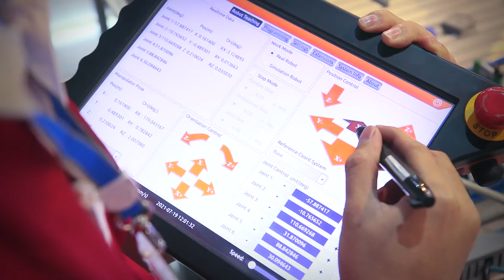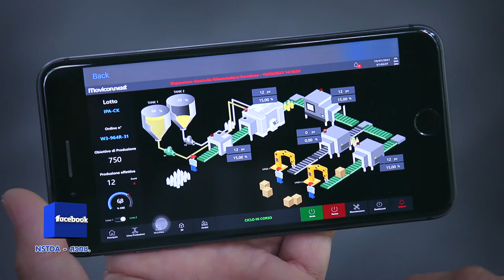พลังวิทย์ คิดเพื่อคนไทย ตอน ชุดทดลองระบบควบคุมอัตโนมัติและIIoT ในงานอุตสาหกรรม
ศูนย์การเรียนรู้นวัตกรรมการผลิตยั่งยืน หรือ SMC สวทช. พัฒนา “ชุดทดลองระบบควบคุมอัตโนมัติและ IIoT ในงานอุตสาหกรรม” เพื่อการวิจัยและพัฒนาอุตสาหกรรม smart factory IoT 4.0 เป็นการใช้เทคโนโลยี และระบบ SCADA ควบคุมการทำงานประสานระบบเครือข่าย ethernet ทำงานร่วมกับแขนหุ่นยนต์ โดยเก็บข้อมูลเพื่อแสดงผลบนคลาวด์ได้แบบเรียลไทม์

โดยชุดทดลองระบบควบคุมอัตโนมัติและ IIoT ในงานอุตสาหกรรมนี้ เป็นชุดสาธิตการประกอบสินค้า การผลิตแบบอัตโนมัติ สามารถจัดอบรมการเรียนรู้ในภาคอุตสาหกรรม และบุคคลทั่วไป เรียนรู้การควบคุมระบบการผลิตอัตโนมัติด้วย PLC ในอุตสาหกรรม การใช้งานหุ่นยนต์และการสื่อสารในระบบอัตโนมัติ และเรียนรู้การใช้งาน SCADA แสดงผลและการวิเคราะห์ประสิทธิผลของเครื่องจักรในระบบอัตโนมัติ